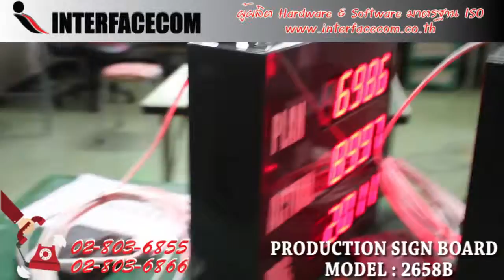390 - รีวิว PRODUCTION SIGN BOARD MODEL : PMS -2658B